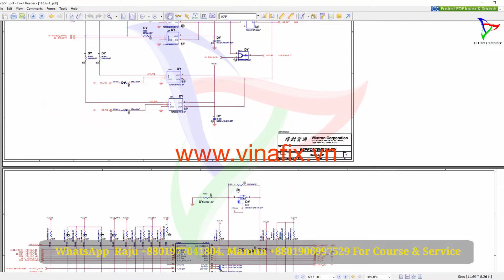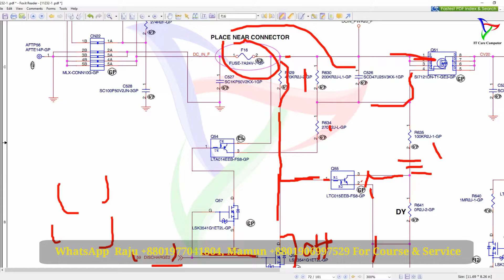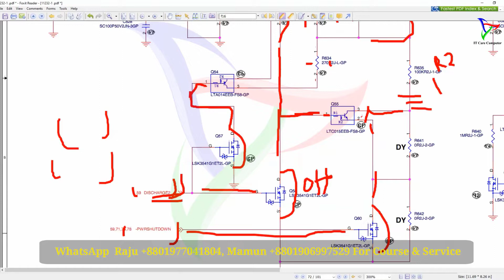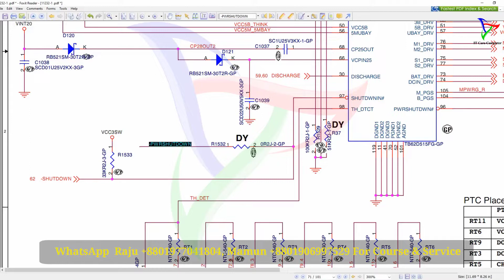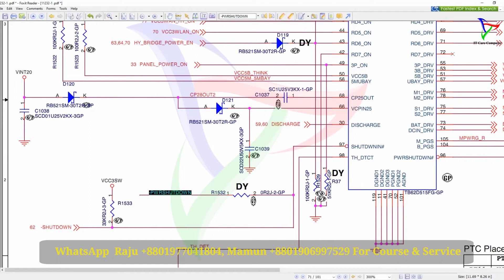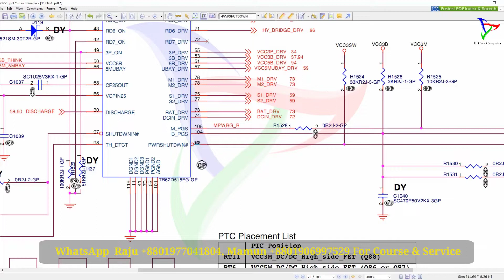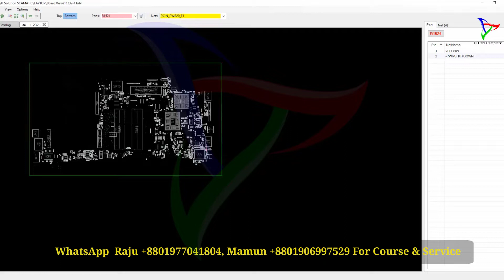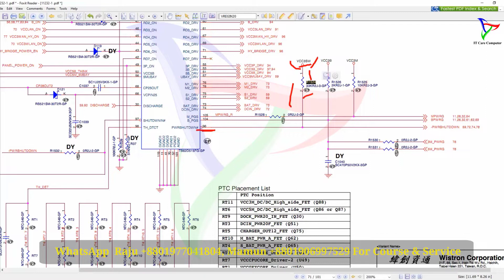Thinkpad 19V Problem | 19V Not Enter Motherboard | VIN Entry Problem | With Sub.@ITCARECOMPUTER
It seems like you're indicating that your ThinkPad isn't powering on or isn't booting up correctly.